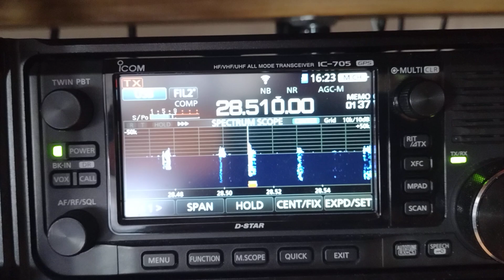W01WS WESTERN SAHARA WEST AFRICA. QRP ONLY 10 WATTS